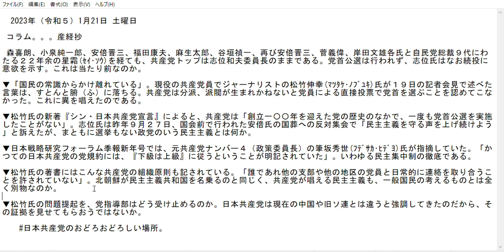日本共産党のおどろおどろしい場所。2023年（令和５）1月21日（土曜日）読み上げる産経妙コラム産経新聞 切り抜き。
高齢者一人が新聞コラムを読みます。
産経新聞の当日の産経妙コラムを音読。時々末尾に尖閣島情勢。
ソフト ：　現在試行錯誤中　⇄　画像録画：Windows フォト 　→動画編集
2023 年 1 月 21 日星期六（令和 5）

  柱子。 . . 三经章

  　森喜朗、小泉纯一郎、安倍晋三、福田康夫、麻生太郎、谷垣贞一、安倍晋三、菅义伟、岸田文雄，会长席井和夫仍居首位。 党首的公开选举不会举行，而四井仍然表示愿意继续。 这是正常的吗？

▼“这与人们的常识相去甚远。” 记者、现任共产党员松武信之19日在记者会上说的话很有道理。 共产党不允许党员通过直接投票选择领导人，因为这可能会产生宗派和宗派。 我对此表示反对。

▼根据松竹先生的新书《新：日本共产党宣言》，日本共产党“在建党100周年之际从未举行过党首的公开选举”。 去年 9 月 27 日在国会前举行的抗议安倍国葬的集会上，四井呼吁，“让我们继续提高我们的声音来保护民主。”

▼在日本战略研究论坛季报的新年号中，前共产党第4号（政策委员会主席）Hideyo Fudesaka先生指出。 “过去，日本共产党党章明确规定‘下级跟随上级’。” 这就是所谓民主集中制的彻底贯彻。

▼ 松竹先生的书中还描述了共产党的组织原则。 “任何人都不得与其他支部或其他区的党员保持经常联系。” 就像朝鲜自称是民主共和国一样，共产党所倡导的民主与一般民众所想的完全不同吗？

▼党的领导层将如何看待松竹先生的问题？ 我一直坚持说日本共产党不同于现在的中国和前苏联，你为什么不拿出证据给我看？